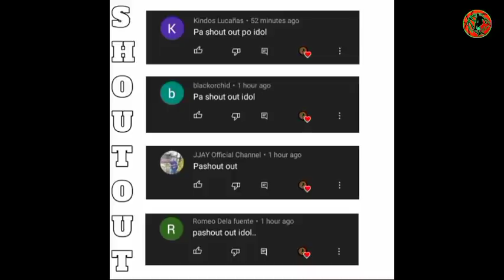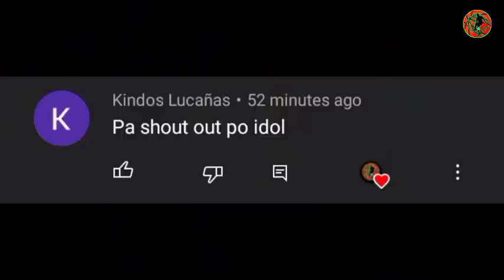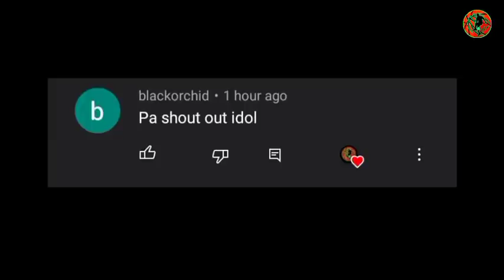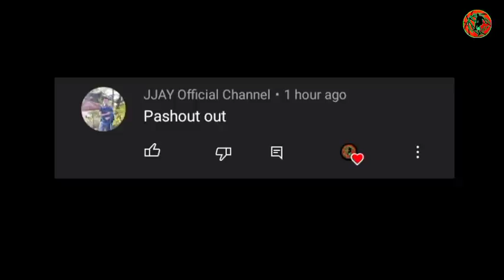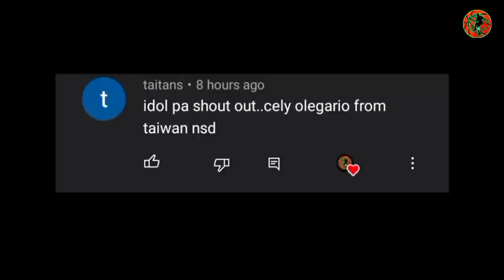PBA UPDATES: HINULMA NI BROWNLEE|TIRADOR NA SA TRES NG GINEBRA|ABANGAN SA GINS|GARVO GOODBYE PBA NA!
PBA UPDATES: HINULMA NI BROWNLEE|TIRADOR NA SA TRES NG GINEBRA|GARVO GOODBYE PBA NA!

BACKGROUND MUSIC🎶
YOUTUBE LIBRARY: Leavin _-_MK2.mp3